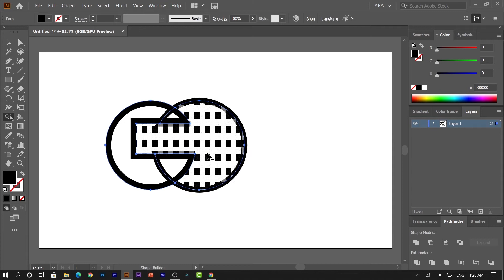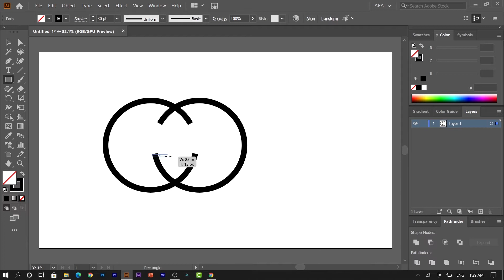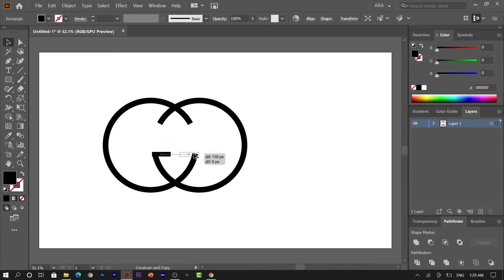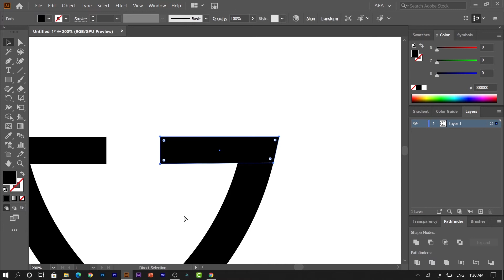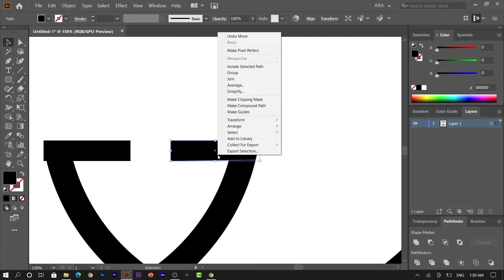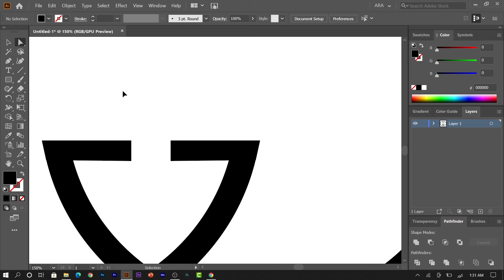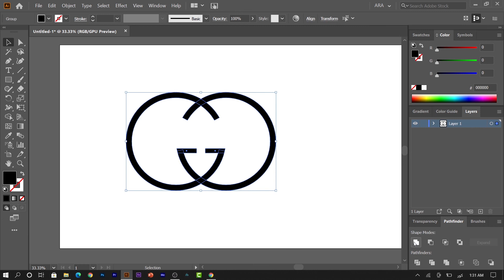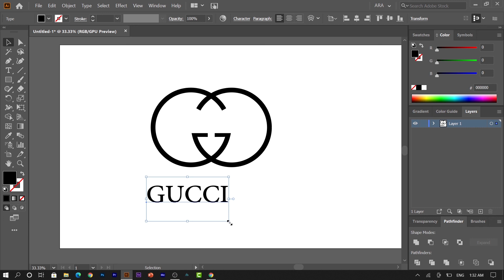Gucci logo | how to draw Gucci logo in adobe illustrator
In this tutorial I show you how to draw Gucci logo in adobe illustrator .
I hope you enjoy this tutorial , and